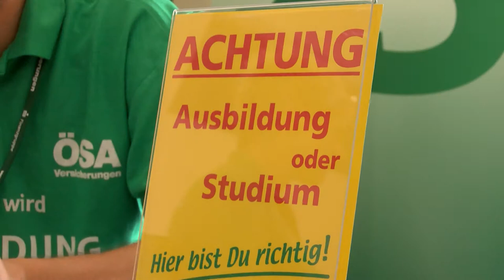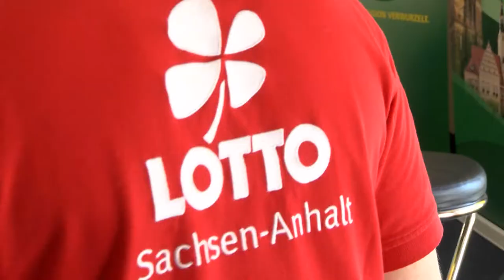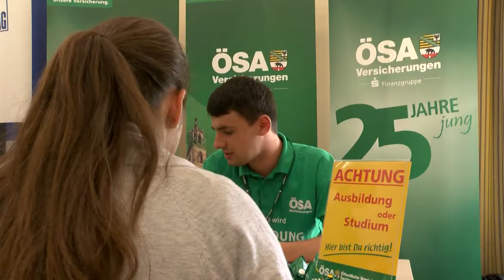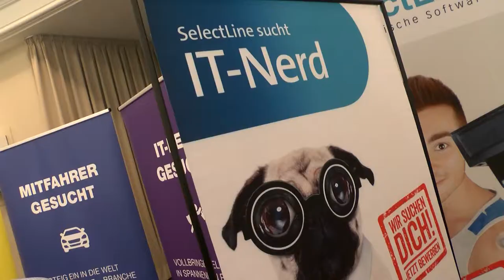Messe Duales Studium (01.06.2017)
Bei unserer WEGWEISER-Messe zum Dualen Studium konnten wir 400 Besucher begrüßen.